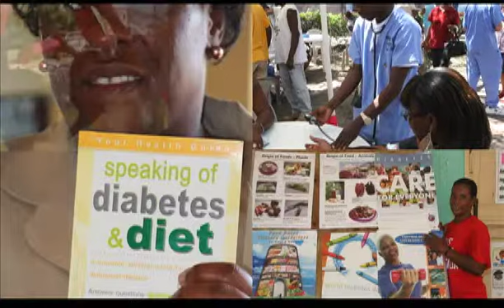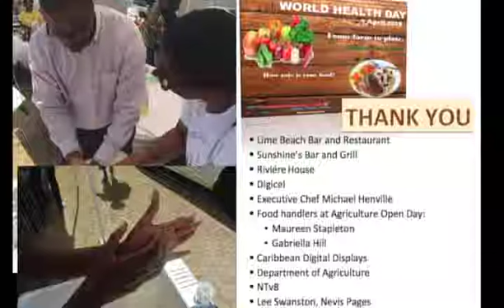Health Matters April 7 2015 World Health Day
Food handlers were interviewed at the Agriculture Open day on 27 March 2015 about food handling by Mr Anthony Webbe, Principal Environmental Officer and Mrs Nadine Carty Caines, HIV/AIDS Program Coordinator